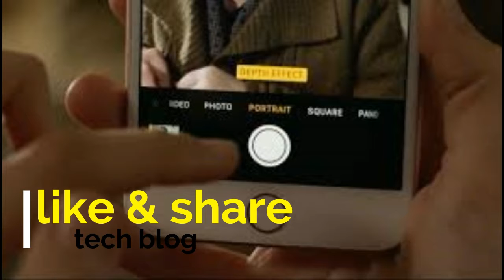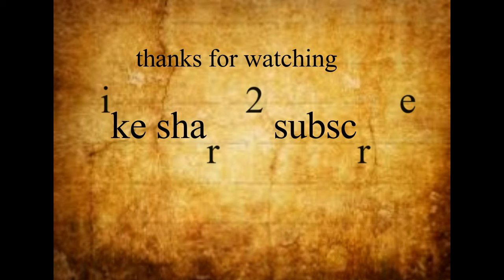what is portrait mode ? ||TECH BLOG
what is portrait mode explain  in this video please see till end